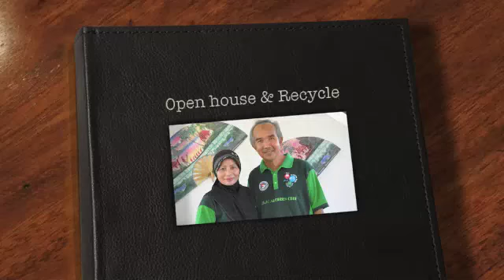Recycle & Open House